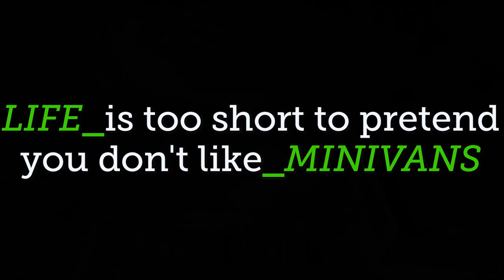Minivan Men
Even car guys have to grow up. And when they finally settle down and have a family, they will one day have to buy a mini-van. On that day, they lose a piece of themselves. Enjoy the cognitive dissonance and rationalization of the mini-van men as they convince themselves their vans are the best.

An alt_driver original